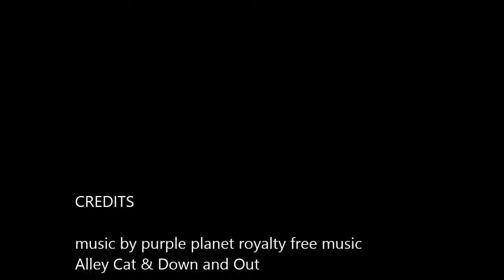Slow Motion lizard mating at the Library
In my travels I went to the library to get some work done. The library was closed on Friday.  I sat outside checking my phone when this lizard (Brozilla) crossed my path.  I spent the next hour watching and filming the day in the life of a library lizard.  It seems Brozilla found love. I hope I was able to tell a story with my video.

This is my first video where I am working on telling stories.
0:04 Meet Brozilla
1:23 Meet lady lizard
2:35 Lizard Lounge meeting
3:00 Slow motion love